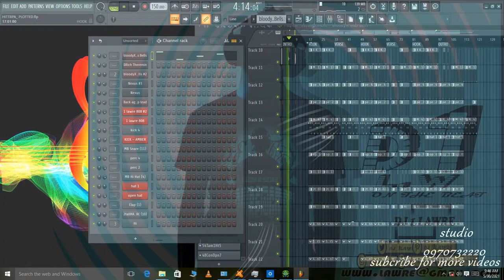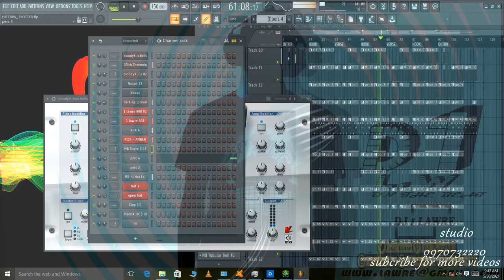How to make Zambian Producer trap beat on fl studio